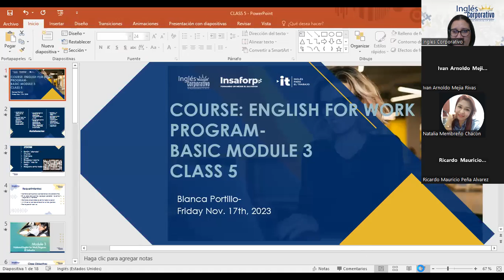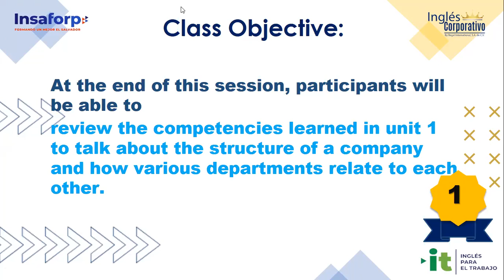SESION 05 PARTE 1-17-11-2023-IC29750-0024-2023-PORTILLO-Unit 1 review and practice.